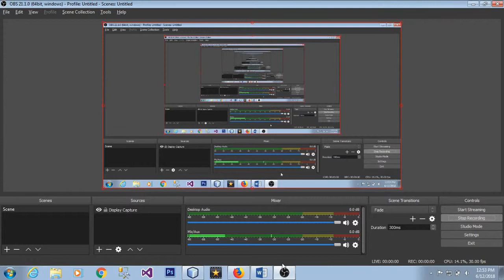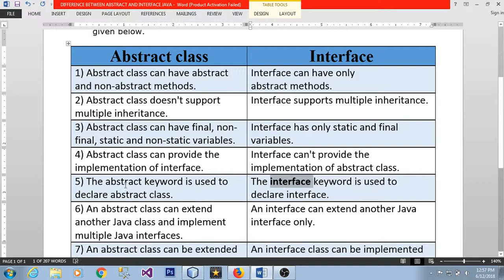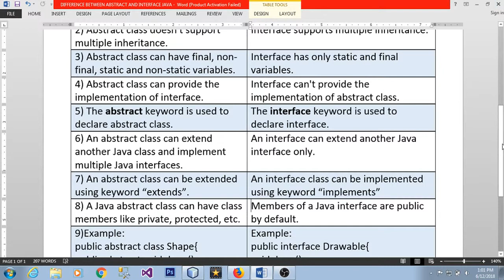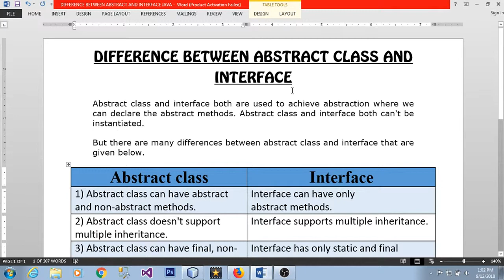DIFFERENCE BETWEEN ABSTRACT CLASS AND INTERFACE IN JAVA (URDU / HINDI)